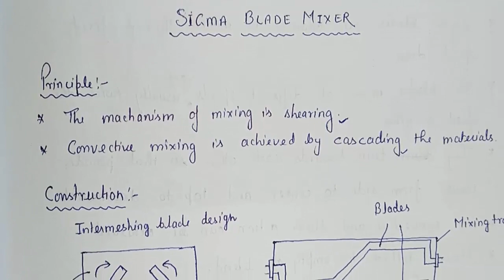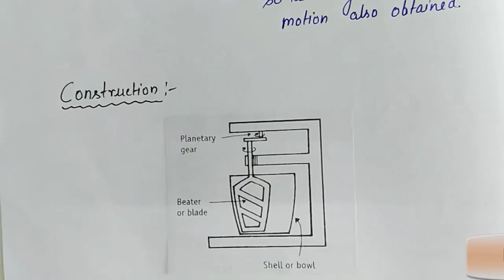Sigma Blade Mixer and Planetary Mixer | Mixing | Pharma Engineering | BP304T | L~29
In this video we had discussed about Principle, Construction, Working, Uses, Advantages, and Disadvantages of 2 mixing equipments Sigma Blade Mixer and Planetary Mixer.

This Video will Help D.Pharm, B.Pharm, M.Pharm Students and GPAT /GATE